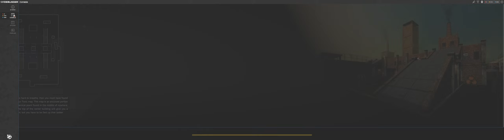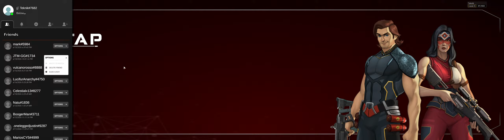One Tap Beta Tournament!!!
What is One Tap?!?
The Future of FPS!

One Tap, where adrenaline meets strategy in the next-gen FPS gaming experience. Dive deep into our world with exclusive gameplay footage, behind-the-scenes looks, tutorials, and more!

If Computer FPS games aren't your thing, Sign up for the waitlist of the Mobile version coming  soon! Check the link below to sign up!

Experience the open beta of One Tap.

About One Tap:

Strategic Depth: Not just another shooter! Our unique in-game assets (Pet NFTs) offer a fresh layer of strategy to every match.
Community First: We value our players. Join us for community events, Q&A sessions, and special announcements.
Evolving Gameplay: Stay updated with our latest game patches, features, and innovations.